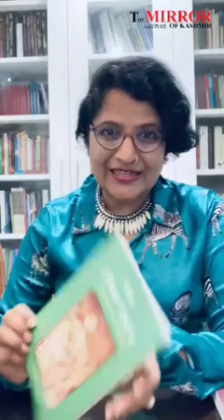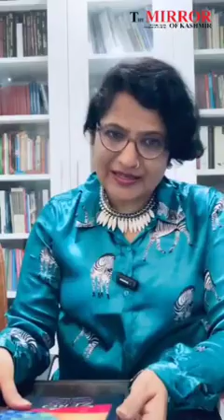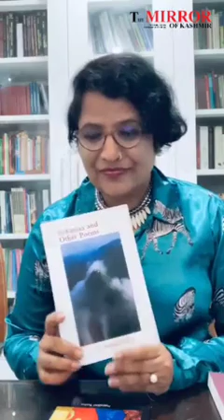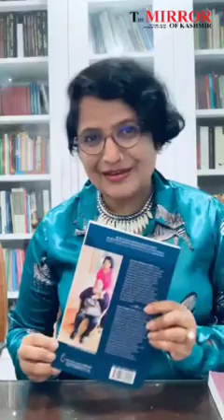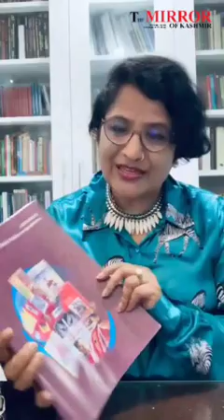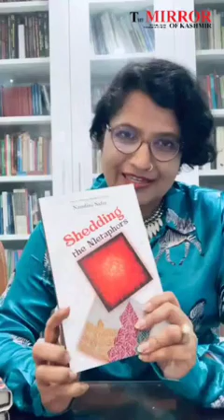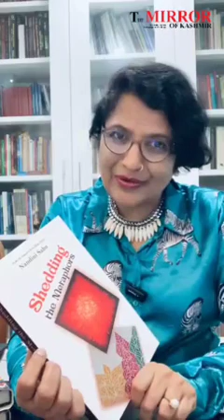World Known Author and Senior Professor English at IGNOU Nandini Sahu shares her journey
World Known Author and Senior Professor English at IGNOU Nandini Sahu shares her journey with Mirror of Kashmir.